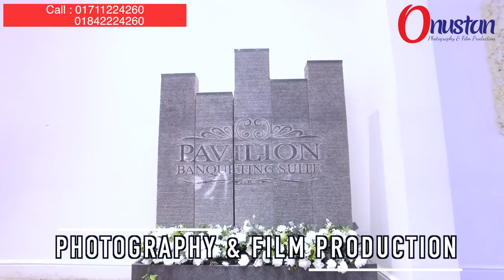Cinematic Wedding Intro | Pavillion | onustan.com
Best Cinematic Wedding Photography & Videography in BANGLADESH
We are Ready for your ONUSTAN anywhere in Bangladesh
আপনাদের যেকোন অনুষ্ঠানের জন্য আমাদের বুকিং দিতে পারেন বাংলাদেশের যেকোন জায়গা থেকে ।
আপনাদের চাহিদা মতো Drone , Helicopter , 4k Camera , DSLR Cameras , Equipments , Male-Female Photographer & Videographer নিতে পারবেন ।

যেভাবে বুকিং করবেন
এ ইমেইল পাঠাতে হবে ।

এছাড়াও সরাসরি এডমিনকে ইমেইল পাঠাতে পারেন ।

for more updates stay with Onustan Team

Events Photography - Videography & Film Production

Onustan. This is not only our business but also we are passionate about photography & Videography. Client satisfaction is our first priority. When we make an event, we always think this is our own event. It should be done best. We have a great team. All are photographers & Videographers educated, smart, creative, versatile and decent.we transcend anywhere in Bangladesh.
Please visit our and check our receptivity INSHAALLAH every frame of memory will be well appointed
for your next generation film.
Sheikh Tufayel
Director of Onustan